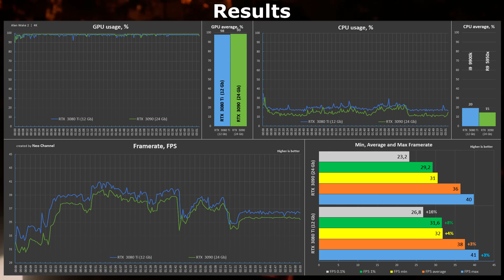RTX 3080 Ti vs RTX 3090 in Alan Wake 2 | 4K - Benchmark + RTX - ON | 2K - Gameplay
Benchmark GPU - Nvidia Geforce RTX 3080Ti vs RTX 3090 in  Alan Wake 2 | AW 2 - 4K [2160p]
+ Bonud
Gameplay RTX 3080Ti and RTX 3090 with RTX - ON | 2K [1440p]

Timecode:
00:00 - System configuration
00:20 - Benchmark RTX 3080Ti vs RTX 3090 | 4K
03:40 - Benchmark Results
04:00 - Gameplay RTX 3080Ti - RTX - ON | 1440p
09:00 - Gameplay RTX 3090 - RTX - ON | 1440p

System configuration 1:
CPU: Intel Core i9 9900k (4.7 GHz)
MOTHERBOARD: GigaByte Z390 AORUS Pro (rev 1.0)
RAM: DDR4 Crucial Ballistix Sport (4x8 Gb), 3600 MHz
GPU: GeForce RTX 3080 Ti 12Gb (GDDR-6x) Palit GamingPro
SSD: NVMe GigaByte (GP-GM301TB-G) - 1 Tb (Games & SWAP files)
Cooler: Cougar Aqua 240 RGB (rad 120x240 mm)
Power: Super Flower Leadex Platinum White - 1200W
Case: Deepcool Tesseract

System configuration 2:
CPU: AMD Ryzen 9 5950X (4.5 GHz)
MB: ROG Crosshair VIII Hero X570 (WI-FI)
RAM: DDR4 G Skill TridentZ 4x16 Gb 3200 MHz
GPU: GeForce RTX 3090 24 GB (GDDR6X) GigaByte GAMING OC
SSD: SATA samsung 850 evo 500 Gb (Operation system and game files)
Cooler: Noctua NH-D15 chromax.black
PSU: Corsair HX1200 Platinum 1200W
Case: Corsair 780T